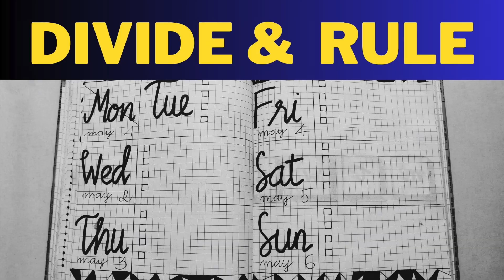Tips & Tricks ! How To Make Boring Things Interesting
1. Acceptance
2. Find Out Why
3.Muscle Memory
4. Associate With Your Loved Ones
5. Goals
6. Deadlines
7. Reward Yourself
8. Research
9. Challange Yourself
10.Music
11.Team Work
12.Change Of Environment
13.Divide & Rule
14. Excel in Task

how to make boring life interesting how to make boring subject interesting how to make boring Day interesting how to develop interest in studies interesting life

Ten Steps To Personality Enhancement